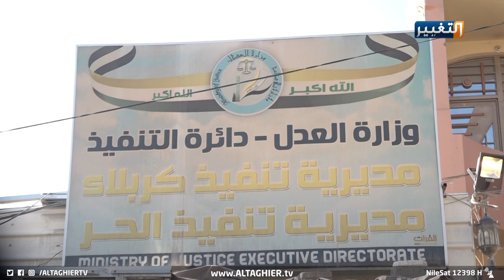دائرة حكومية في كربلاء تجمع كل أشكال الفساد بمساحة 400 متر | تقرير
دائرة حكومية تجمع كل أشكال الفساد بمساحة 400 متر
المحسوبية والتنفذ والأخطاء الفادحة والرشاوة والسرقة وغيرها الكثير, كل هذه المشاكل تجتمع بمساحة لا تزيد على ال400 متر مربع في كربلاء.